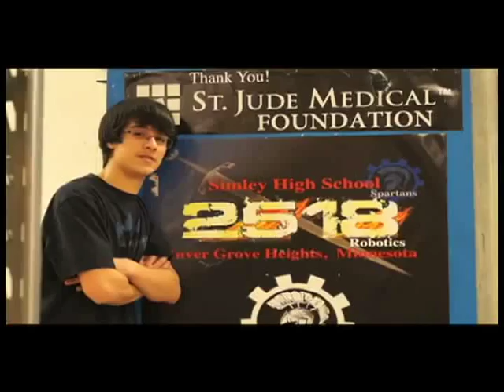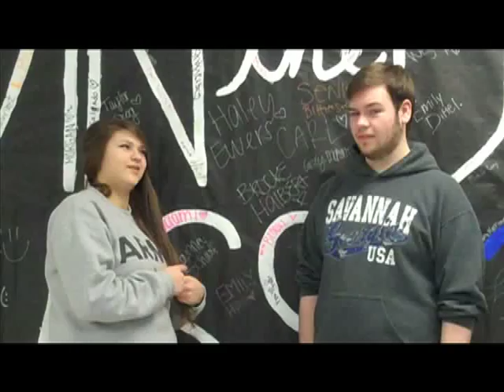Episode 13, 2012-2013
Episode 13 of the Spartan Spotlight for the 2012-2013 season.